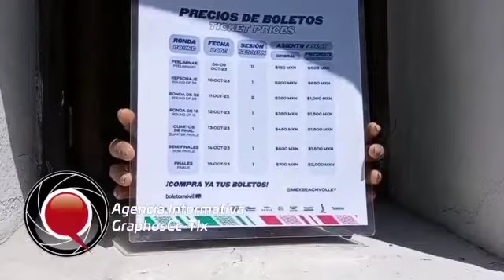Habilitan taquilla para adquirir boletos del Mundial en Plaza de Toros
GraphosCc Tlx EsNoticia Habilitan una taquilla para adquirir boletos del Mundial de Voleibol de Playa 2023, en la Plaza de Toros de Tlaxcala. Los costos de las entradas van desde los 180 pesos hasta los 2 mil pesos.